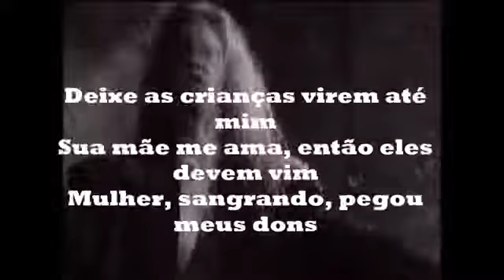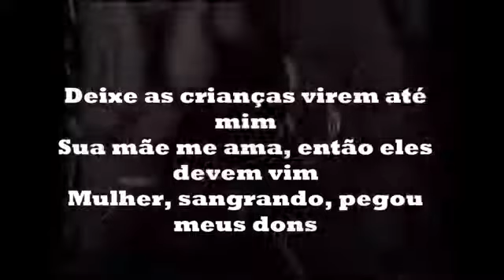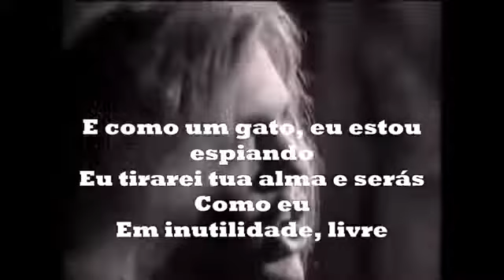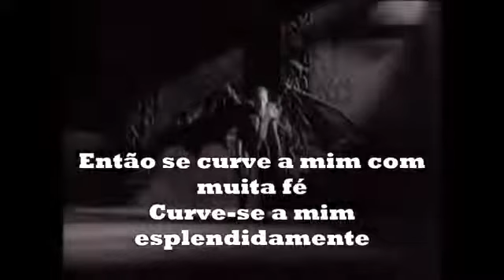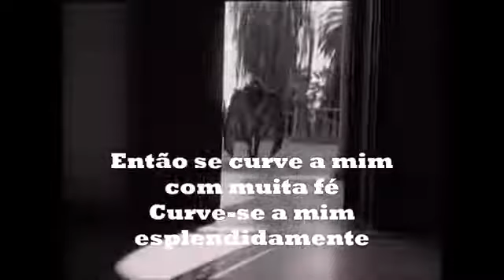Morbid Angel - God Of Emptiness (legendado português)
Artista: Morbid Angel

Álbum: Covenant

Data de lançamento: 1993

Gêneros: Death metal, Metal, Alternativa/indie, Rock

Composição: David Vincent / Trey Azagthoth